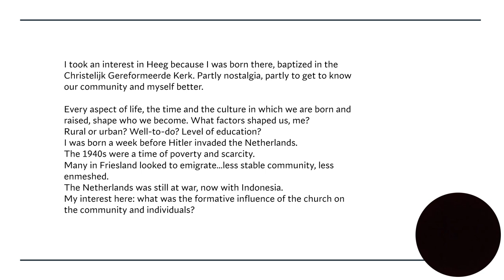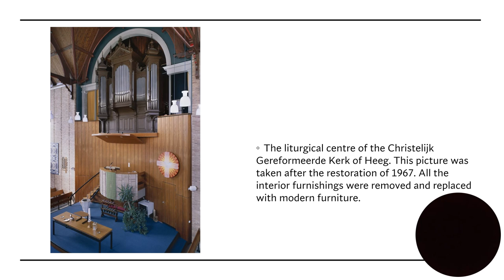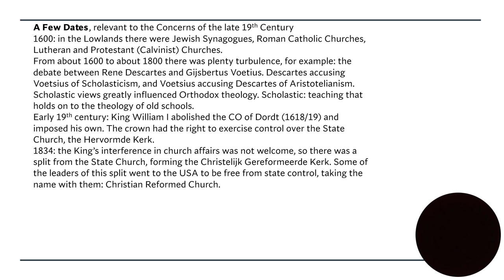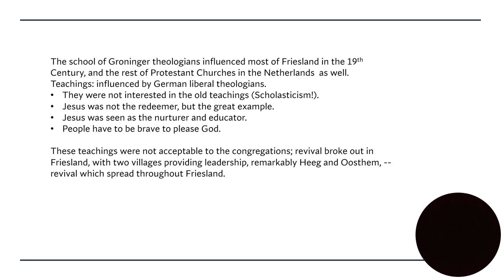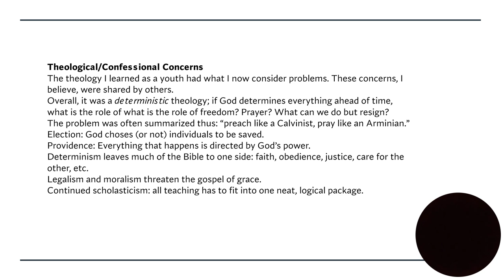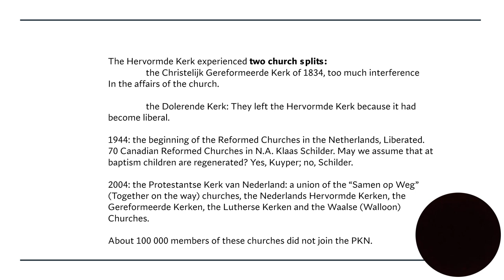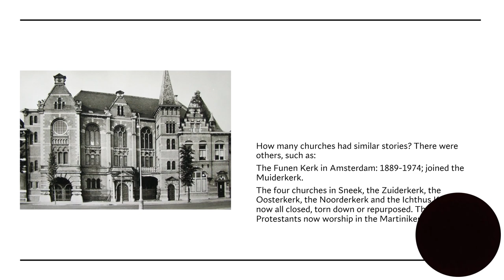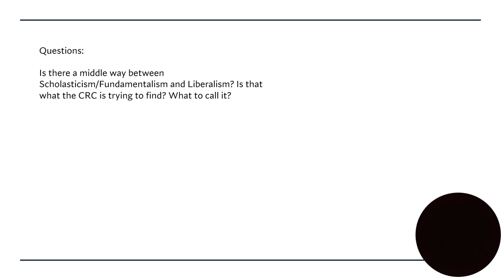The Story of a Village Church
This video is about the story of the Christian Reformed Church in Heeg, Friesland. There is much information available about this and other churches to which I did not have access before so much was downloaded to the internet. But now, because I can read Dutch, an interesting story unfolded, and I am recording that here. However, it is not the only church with this or similar stories, as I soon discovered. Please note that the Dutch Reformed immigrants who come to the United States in the 19th Century were members of the church separation of 1834. Those of us who came in the 20th Century were mostly of the Dolerende, Churches with grievances. They were shaped by the theology of Abraham Kuyper. We should not underestimate the significance of these movements in the CRC. Of course, many factors have influenced our denomination since then.
I find the names of these Dutch Reformed Churches difficult to translate. I hope they are not too confusing.